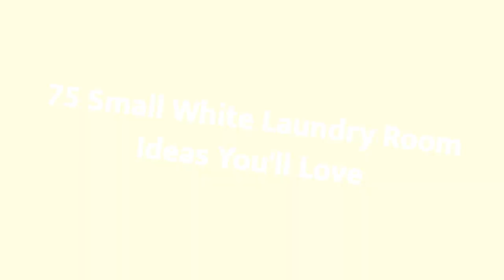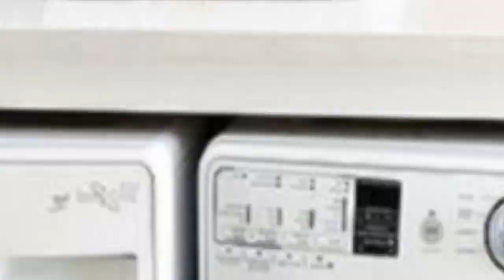75 Small White Laundry Room Design Ideas You'll Love ♡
0:00:00 - Intro
0:00:12 - Small White Laundry Room Design Ideas You'll Love: Inspirations 1 to 25
0:03:01 - Small White Laundry Room Design Ideas You'll Love: Inspirations 26 to 50
0:06:02 - Small White Laundry Room Design Ideas You'll Love: Inspirations 51 to 75